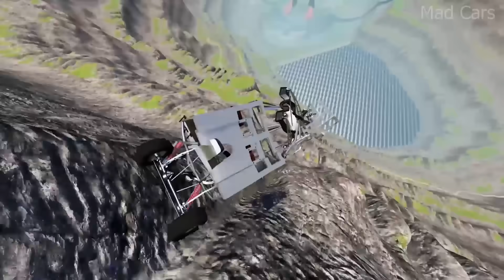Siren Head - High Speed ​​Jumping Cars Siren Heads Lake - Beamng Drive | Mad Cars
Do you love watching crazy crashes in BeamNG Drive? In this video we will be crashing race cars, giant trucks, off roads, and more...